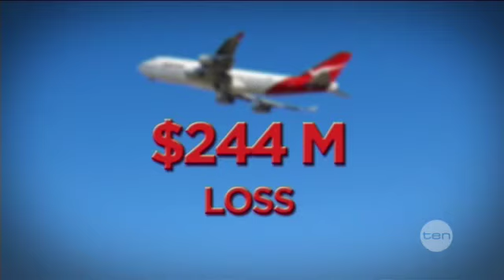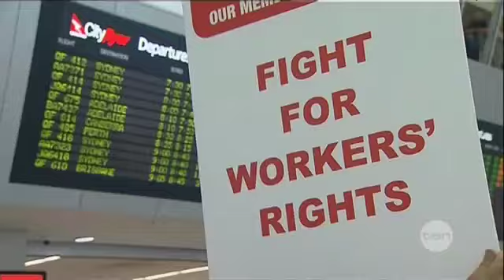Qantas profit grounded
Qantas has flown into a profit black hole, posting a full year loss of 244 million dollars.